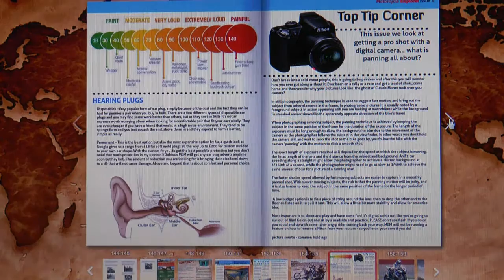News Video: Introducing Motorcycle Explorer Magazine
Alexis introduces the online free Motorcycle Explorer Magazine
(Apologies for the red dot)